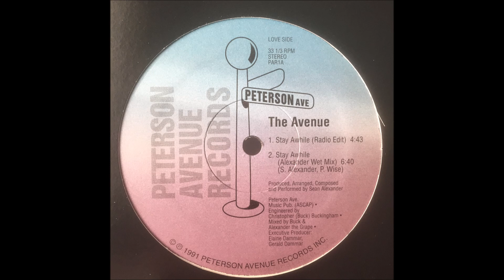The Avenue - Stay Awhile